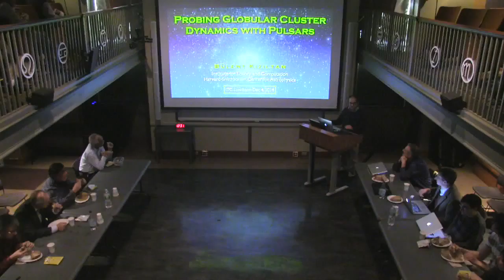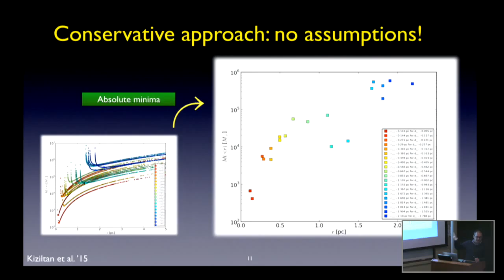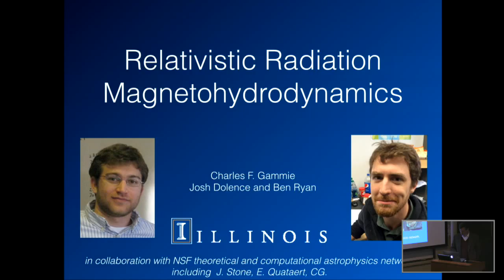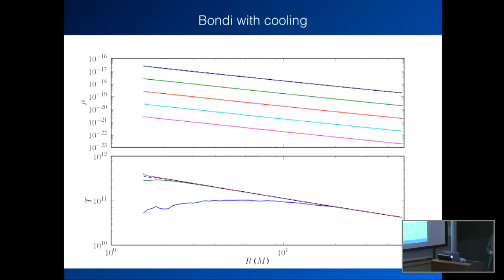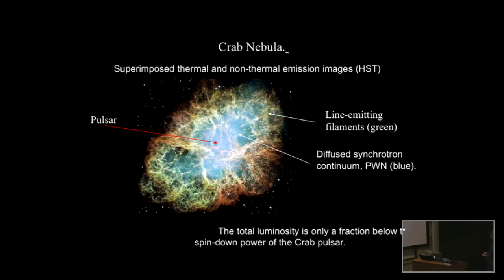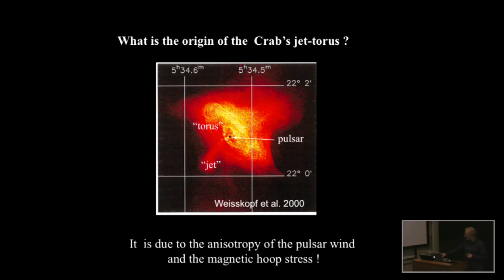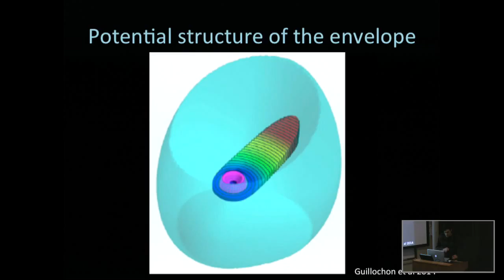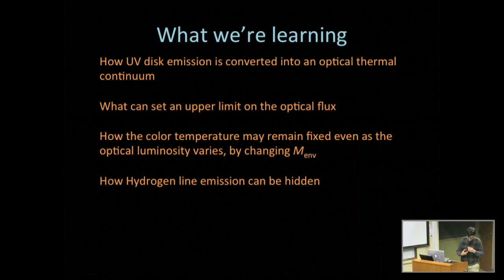ITC Lunch Dec 4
3:25    Bulent Kiziltan (ITC): "Probing Globular Clusters Dynamics with Pulsars"

20:00  Charles Gammie (Illinois): "Relativistic Radiation MHD"

38:20   Serguei Komissarov (University of Leeds): "Crab Nebula in a Computer Lab"

53:15  Nathan Roth (Berkeley): "Modeling the Optical/UV Emission from Tidal Disruption Events"